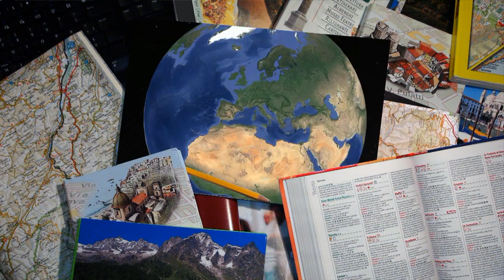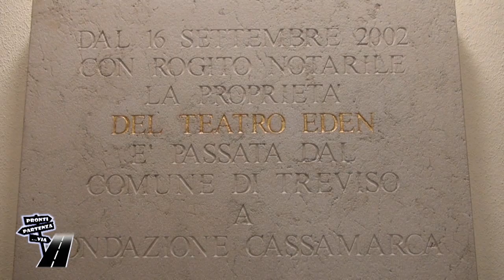TREVISO "urbs picta" circondata dalle acque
In questa puntata di "Pronti Partenza ...Via" viene presentata TREVISO, città veneta capoluogo della Marca, territorio ricco e operoso, nonché capitale della gastronomia veneta.
Se le donne di Calmaggiore, la principale via della città, facevano innamorare gli uomini di mezza Europa, la città paragonata alla donna-dea Venere sembra nascere dall'acqua. Il centro storico è circondato da mura cinquecentesche e da canali. Il principale fiume è il tranquillo Sile che riceve le acque del Botteniga, il quale passando sotto le mura di divide nel canale dei Buranelli, nel Cagnan e nel Siletto.
Le caratteristiche vie del centro, con le case, spesso porticate, raccontano la storia della città, chiamata un tempo "Urbs picta", la città dipinta. Usanza era quella di affrescare le case, a volte con semplici motivi che rievocavano la tessitura dei mattoni, per nobilitarne l'aspetto e celare i materiali poveri con cui erano costruite.
Inoltre Treviso è famosa per aver ricevuto l'appellativo di "Marca gioiosa et amorosa" per il piacere di vivere dei suoi abitanti, il principale simbolo di questa abbondanza è la Fontana delle Tette che elargiva dai seni vino bianco e rosso.
Indubbiamente la città è stata un importante tassello del dominio veneziano, numerosi sono anche gli edifici medioevali, dalle chiese (San Francesco, San Nicolò, Santa Lucia), ai palazzi (Palazzo dei Trecento, Palazzo della Prefettura, Loggia dei Cavalieri).
Da non dimenticare i musei e i teatri cittadini (restaurati recentemente grazie all'interessamento della fondazione Cassamarca): l'ottocentesco Teatro Comunale e il Teatro Eden in stile liberty.

Una realizzazione di Fabrizio Vaghi e Paolo Vaghi
Testi, grafica, montaggio e regia di Fabrizio Vaghi
Una produzione Vaghi per il mondo

Puntata condotta da Fabrizio Vaghi e Laura D'Angiolella,
con la partecipazione di Luciano Franchin (Assessore alla Cultura e al Turismo del Comune di Treviso) e Gianfranco Gagliardi (Amministratore Unico della Teatri e Umanesimo Latino, società strumentale della Fondazione Cassamarca).

Si ringrazia inoltre l'Ufficio Diocesano di arte sacra e beni culturali della Curia Vescovile di Treviso per l'autorizzazione alle immagini dei beni di loro proprietà e il settore Cultura e Turismo del Comune per la collaborazione.

Guarda altre puntate di "Pronti Partenza...Via", alla scoperta delle più belle città e borghi in Italia: